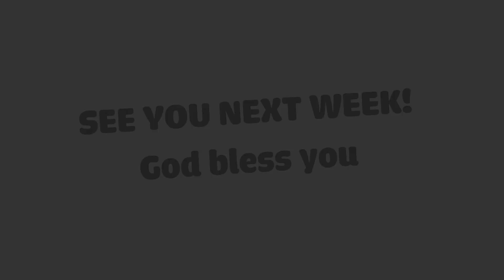BaCB Kids - Minggu, 1 Agustus 2021 - Firman Tuhan Seperti Madu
Materi ibadah ini untuk usia batita hingga remaja.
Ayo share untuk anak-anak Kristen lainnya, supaya menjadi berkat.